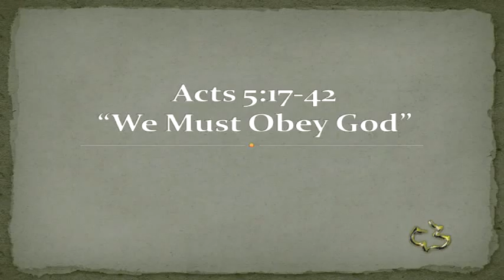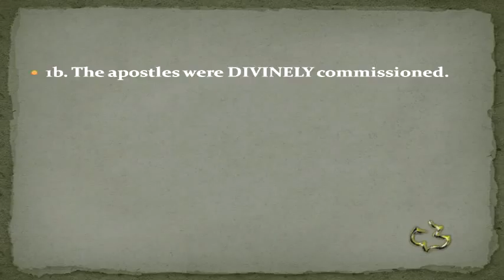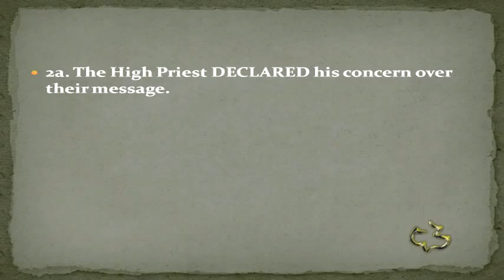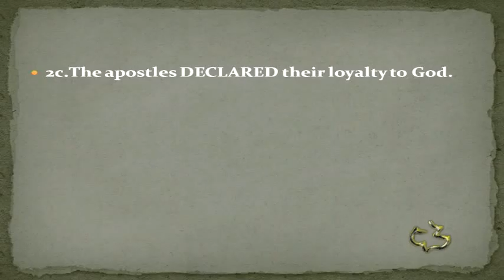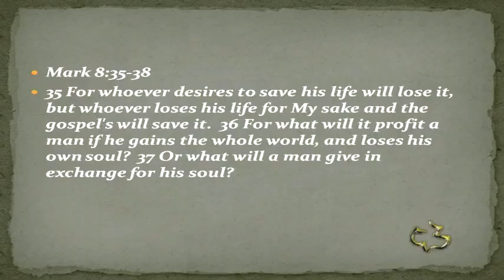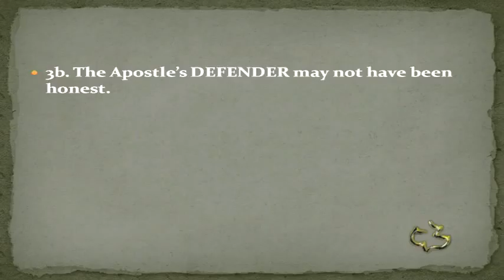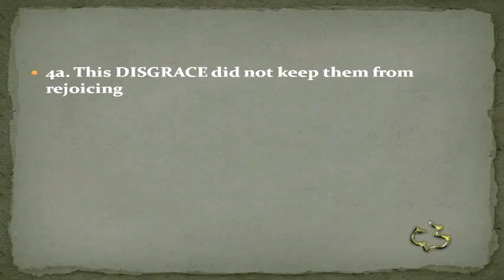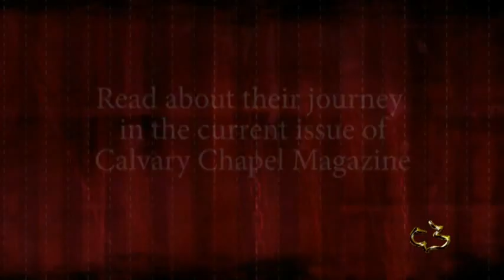New Testament - Acts 5:17-42 - (We Must Obey God)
New Testament - Acts 5:17-42 - (We Must Obey God) - CC Windward - Pastor Tim

New Testament - Acts 5:17-42 - (We Must Obey God) - Calvary Chapel Windward - OAHU, HAWAII - Pastor Tim Newman - From Local Olelo / Oceanic / Time Warner Cable show "A View from Calvary" - Episode #: - Original Air Date: 06/06/2014 A.D.

PASTOR TIM's NOTES: